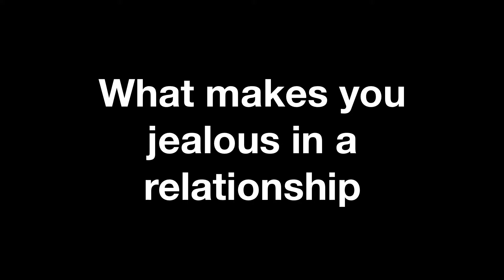Prowling Panther: What Makes You Jealous In A Relationship?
What makes Chapman students jealous in a relationship?

The Panther Online is the student run news publication of Chapman University. The Panther newspaper staff is dedicated to producing a quality publication in design, article content and business practice through the highest level of journalistic integrity.

Filmed and edited by Mara Conway